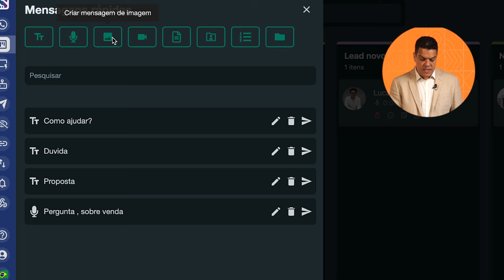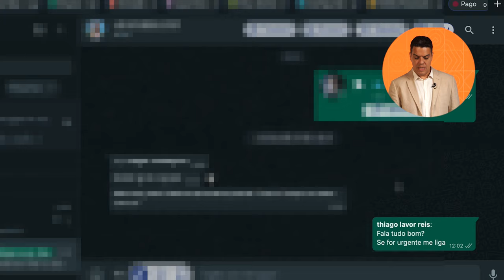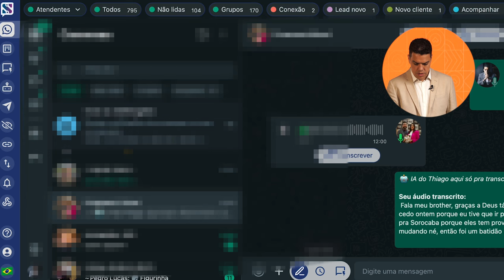Venda Mais e Melhor com Mensagens Rápidas | Seg Smart Web Plus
CUPOM: DEMANDAINFINITA

✅ Dicas de Ouro Para Vender Mais Pelo WhatsApp com Segsmart

Neste vídeo, você vai ver como a função de mensagens rápidas do SegSmart Web Plus pode ser um divisor de águas na sua produtividade e eficiência no dia a dia. Sabe aquele tempo que você gasta repetindo a mesma mensagem? Agora, ele vira história! Você vai aprender a usar mensagens rápidas em diversos formatos – texto, áudio, imagem e vídeo – e ver como essa ferramenta pode dar um boost automático nas suas interações e no atendimento ao cliente.

Vamos juntos, passo a passo, explorar como configurar e personalizar essas mensagens, ajustando tudo para a realidade do seu negócio. A ideia é simples: quanto mais eficiente o atendimento, maior a chance de encantar o cliente e, claro, vender mais! Esse recurso foi pensado para quem quer rapidez e praticidade, transformando o atendimento em algo ágil e de qualidade, sem perder o toque humano.

Se você quer dominar suas comunicações e subir o nível da sua produtividade, esse vídeo é pra você. Não perde essa chance! A gente se vê no próximo vídeo, e já adianto: você vai gostar dos resultados!